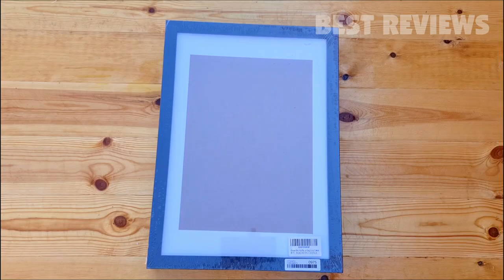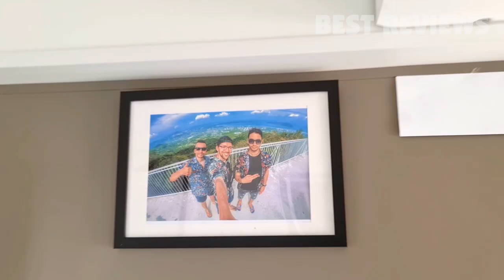Cliusnra 11x14 Wall Photo Frame Review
.3pq1l3K
Amazon CA
Amazon UK
Amazon DE
Amazon FR
Amazon IT
Amazon ES

0:00 OPENING
0:06 INTRO
0:16 UNBOXING
2:06 CINEMATIC